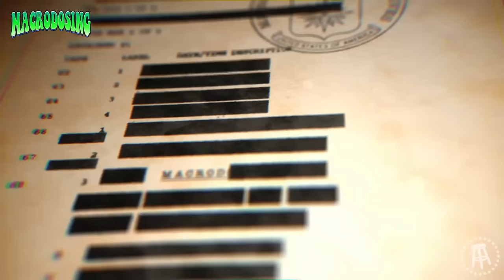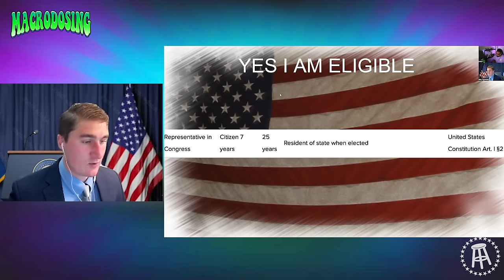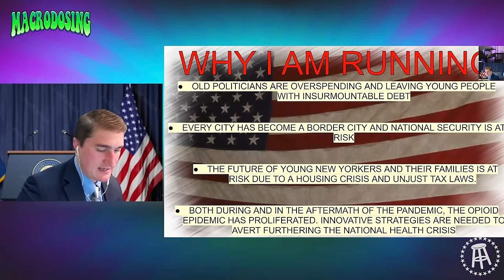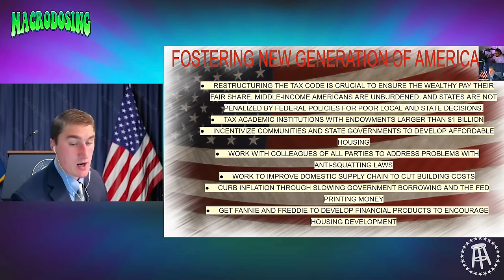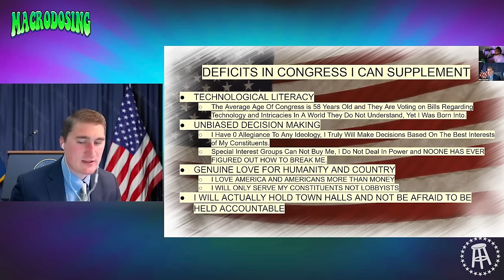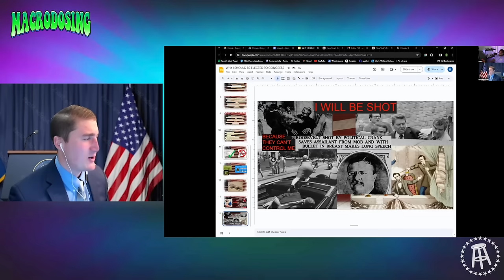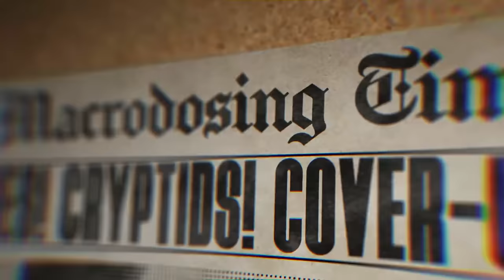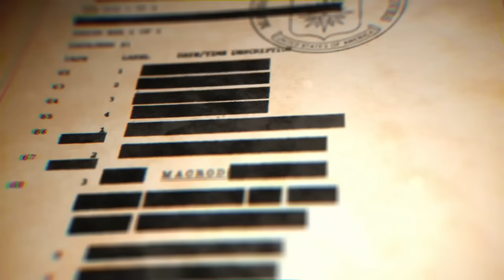Dave Portnoy Discusses His Run For Boston Mayor | Macrodosing - Mar. 14, 2024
On today's episode we delve into the world of celebrities and non-politicians who have thrown their hats into the political ring. We bring on Dave Portnoy, founder of Barstool Sports, as our guest, as he shares insights from his past mayoral run in Boston and offers a unique perspective on the intersection of fame and politics.

But that's not all— Billy Football also takes center stage as he gives us his own campaign for Congress and what he plans to do if he wins the election (taking it very seriously)

From Portnoy's unconventional journey into municipal politics to Billy Football's grassroots congressional bid, this episode promises to be a thought-provoking exploration of celebrity activism, political ambition, and the evolving landscape of American democracy. Tune in as we navigate the highs and lows of celebrity candidates and the impact they have on our political discourse.

to get $50 cash back on your first rent payment.

00:00 - Intro
00:30 - Last Chance Uganda
23:35 - Aaron Rodgers running for Vice President
39:18 - Nick Saban testifying to Congress
47:57 - Billy’s run for Congress
1:39:14 - Dave Portnoy explains his run for Boston Mayor
1:54:52 - Celebrities/non-politicians who have run for office